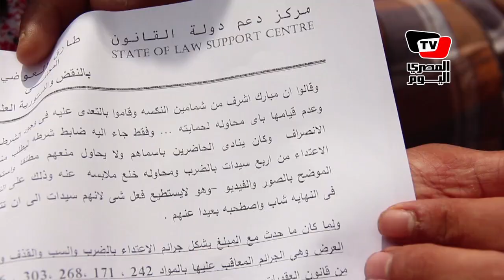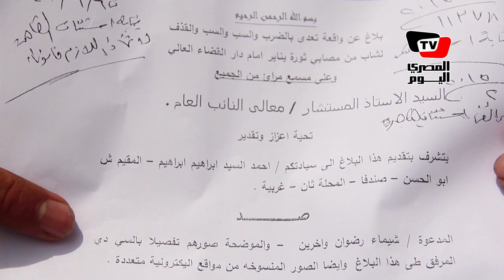الشاب المعتدى عليه من أنصار مبارك: «عايز حقى»